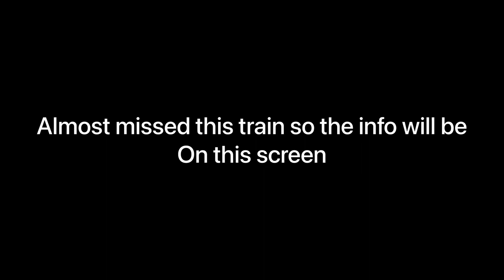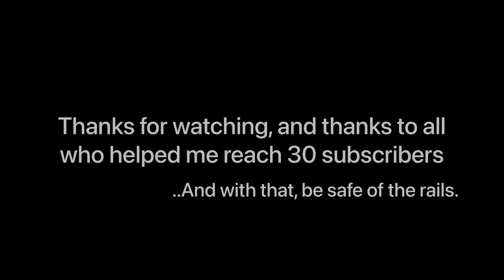(40 Subscriber Special) Railfanning in Canada MEGA VIDEO!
Over the past 6 - 7 months i have now gained 35 subscribers. Thats just crazy. I can't thank all of you guys/girls enough for watching m videos and giving them a like. this truly makes me happy.

This video contains all of the videos that i have shot over my rail fanning adventure, keep in mind these are videos I have not yet posted, this also means that i have no more content to post, but that is a sacrifice I am willing to make for you the viewer.

This video took me a while to make but its been worth it in the end. I will try my best to get some more content out for you guys, but high school has been taking a toll on me and sadly I won't have as much time to go out of my way to shoot videos.

Again once more. Thank you for support over these past months it means the world to me and it makes my day whenever I see "new subscriber" or "new comment" its awesome and it fills me with joy.

please share this or just recommend my channel to your train loving buddy's

With that have a good day and be safe on the rails!

Editing software: "VN Video editer"
End card creator: "Canva"